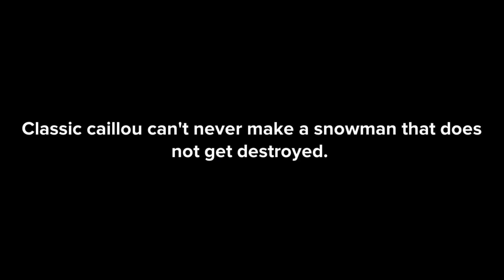Classic caillou’s christmas secrets advent calendar: #20